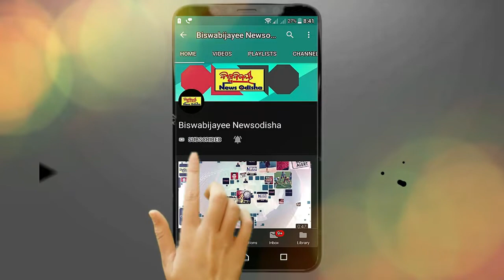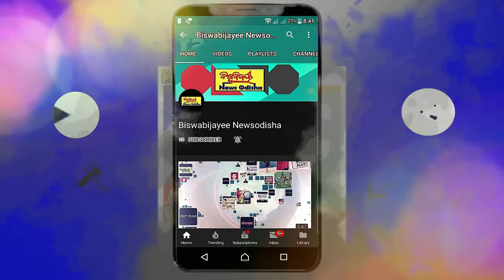ଓଡ଼ିଶା ପାଇକ ନାଚ |Paika Nrutya - Indian Martial Dance - Khordha, Odisha